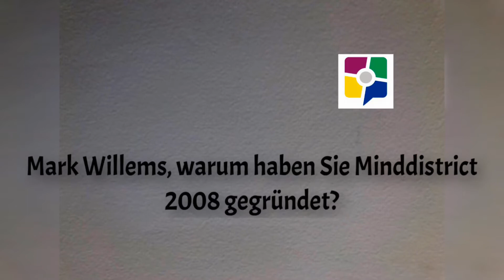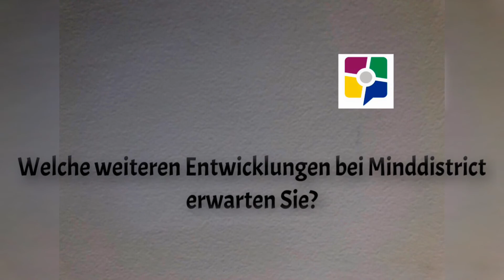Warum Minddistrict gegründet wurde und wo es mit E-Mental-Health in Deutschland hingeht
Mark Willems, Gründer von Minddistrict, berichtet über die Beweggründe die ihn dazu gebracht haben, Minddistrict zu gründen und was er vom deutschsprachigen E-Mental-Health Markt erwartet. Dr. Maren Kentgens stellt sich als neue GF DACH vor.

Mehr Erfahren?